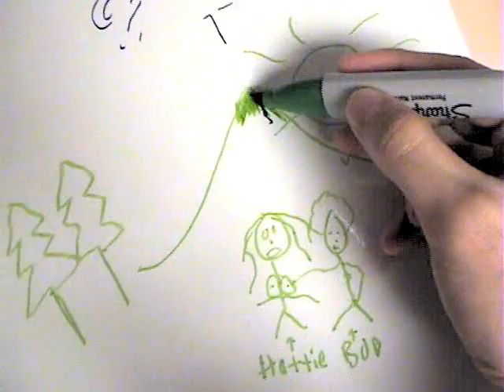TvShow-Movie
Laguana Beach, Seinfeld, The Real World, Joy of pating with bob ross and Mindfreak spoofs all in one. Make sure you wear diapers when watching this.